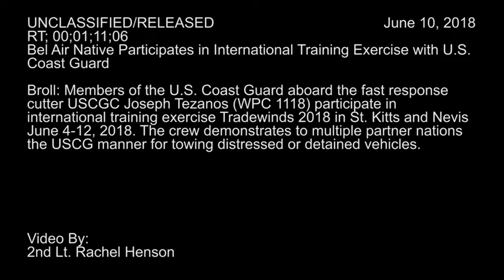Tradewinds 2018 US Coast Guard Participates in International Training Exercise | Military News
Tradewinds 2018 US Coast Guard Participates in International Training Exercise